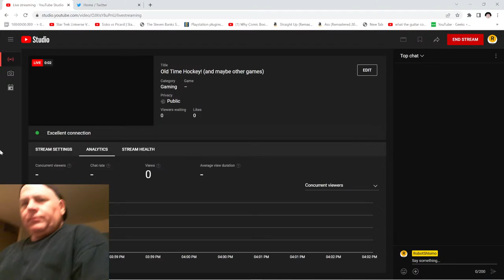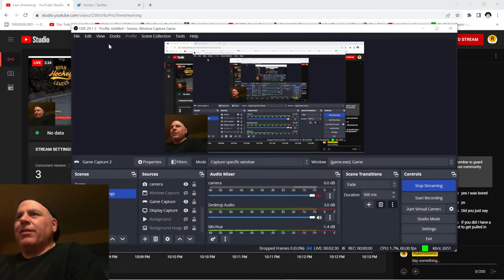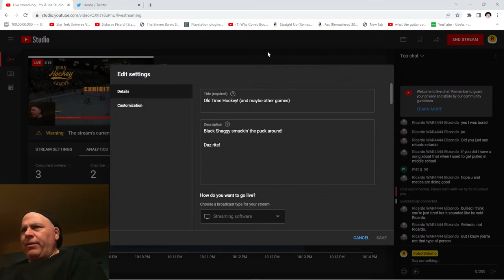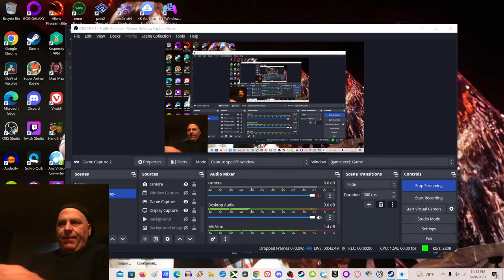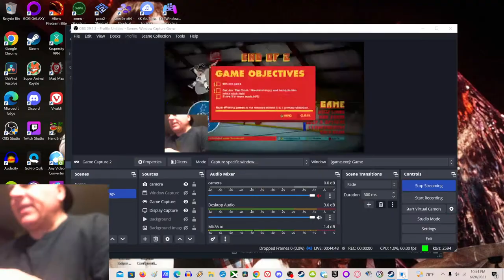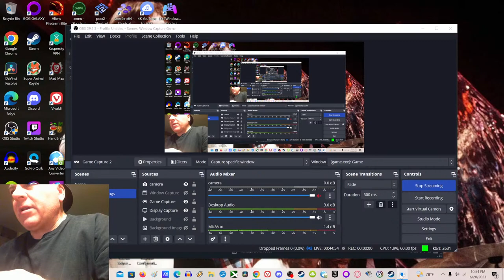Old Time Hockey! (and maybe other games)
Black Shaggy smackin' the puck around!

Daz rite!